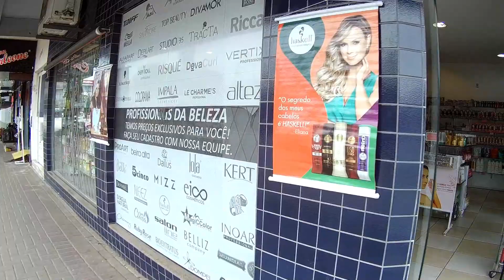BALNEÁRIO CAMBORIÚ ATRÁS DOS BASTIDORES COMO É A ROTINA DA CIDADE SEPTEMBER 2021 BRAZIL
Ola pessoal! Eu sou Piter,

 Hoje vou mostrar para vocês um pouco sobre as praias de Santa Catarina ⛱, Brasil.
 Aqui temos lugares incríveis para visitar, belezas naturais, aqui é um dos lugares mais tranquilos do Brasil ... é muito seguro estar aqui.

 Se você quiser vir é só me avisar, de nada.
OBS. QUEM QUISER APOIAR O CANAL VOU DEIXAR MEU PIX OU PAYPAL PARA VOCÊS
EMPRESAS QUE SE INTERSSAR PATROCINAR OU FAZER SEU COMERCIAL NO CANAL!
UM GRANDE ABRAÇO A TODOS FIQUEM COM DEUS.
Hey guys! I'm Piter,

 Today I'm going to show you a little bit about the beaches of Santa Catarina ⛱, Brazil.
 Here we have amazing places to visit, natural beauty, here is one of the most peaceful places in Brazil... it is very safe to be here.

 If you want to come just let me know, you're welcome.

SHARE FOR THOSE WHO WANT TO KNOW MORE!
COMPANIES THAT ARE INTERSED TO SPONSOR OR MAKE THEIR COMMERCIAL ON THE CHANNEL!
A BIG HUG TO ALL STAY WITH GOD.